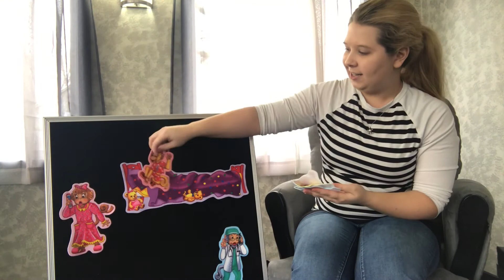Apple Tree, Old Macdonald, 5 Monkeys